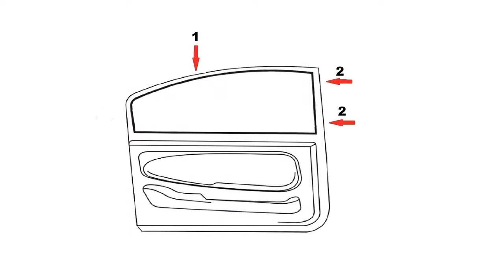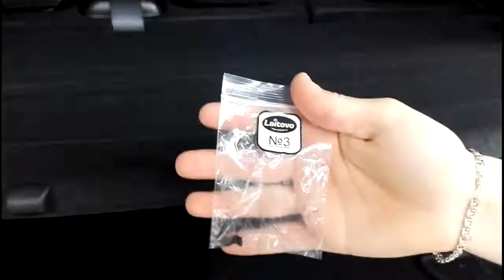Chiko car sunshades Installation Kia Soul (2016 - new)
Chiko sunshades installation guide for Kia Soul 2G Compact MPV 5D (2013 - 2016)

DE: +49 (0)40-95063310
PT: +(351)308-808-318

Laitovo is a worldwide famous brand of the producer of protective screens for automobile windows. Protective screen (sunshades) Laitovo is a solid metal frame with elastic wear-proof fabric, which is installed into the car aperture. It is designed to protect the driver and the passengers from the sun rays, dust, views of people around and lets you enjoy driving with open windows but feel comfortable.